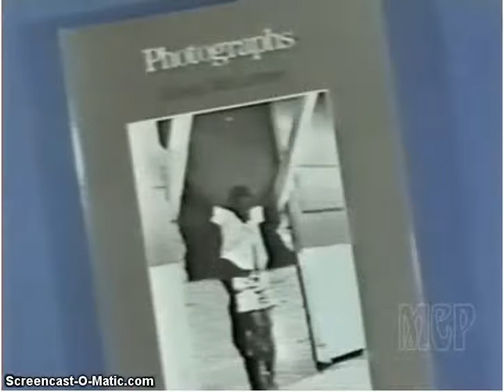Linda McCartney on the 'Today' Show - 28th September 1982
Linda McCartney interviewed on the 'Today' show - 28/9/82